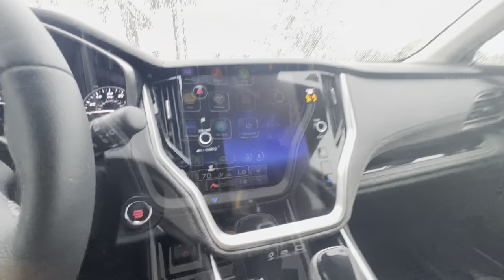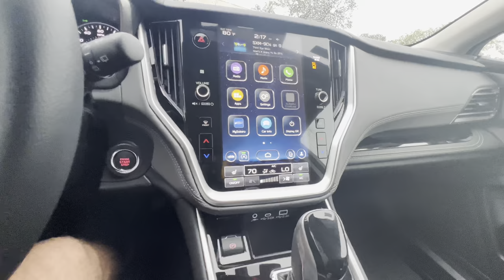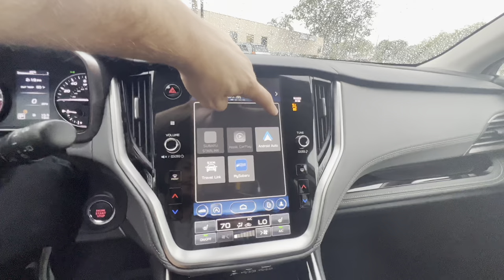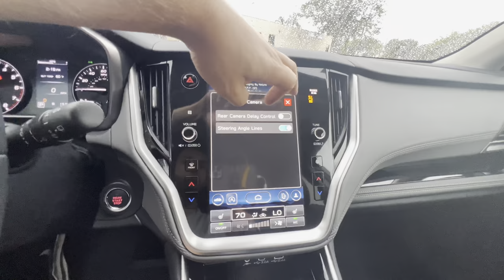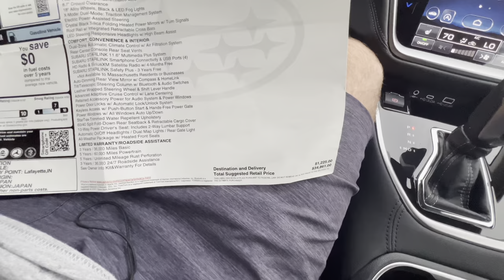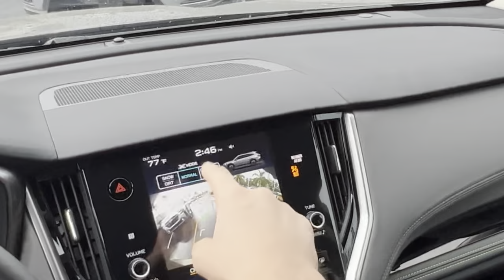2023 Subaru Outback Onyx Edition: TEST DRIVE+FULL REVIEW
Big thanks to Bert Smith Subaru in St.Petersburg, FL for making this review possible!